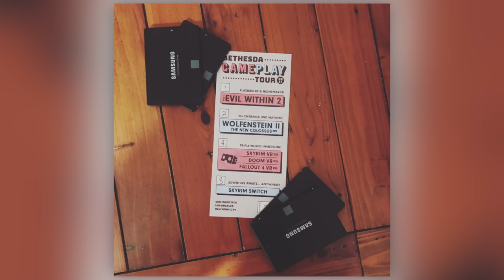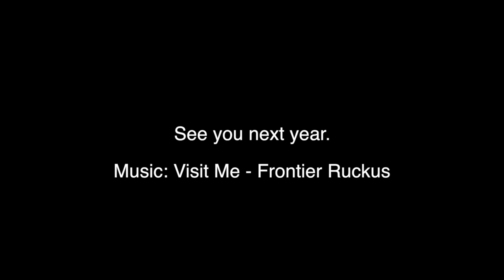💀2017🍂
I was going through pictures on my computer and I realized I had a pretty great year. My channel is doing better than it ever has. I'm better at editing. I have a job I love and most of all I have an incredible group of friends.

If 2017 wasn't your year, I hope 2018 is ten times better.